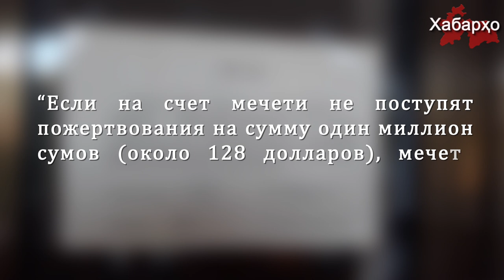Власти Узбекистана усиливают контроль за пожертвованиями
В Кашкадарьинской области имам-хатыба мечети обязали собрать 1 миллион сумов пожертвований с прихожан, в противном же случае пригрозили закрыть мечеть, об этом сообщает centralasian.org.